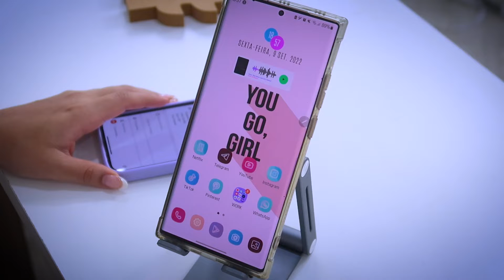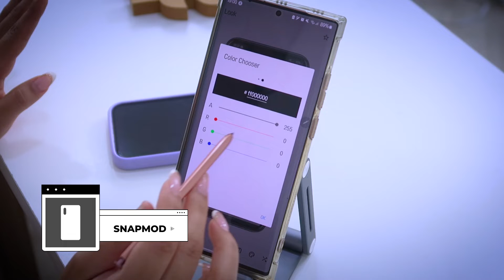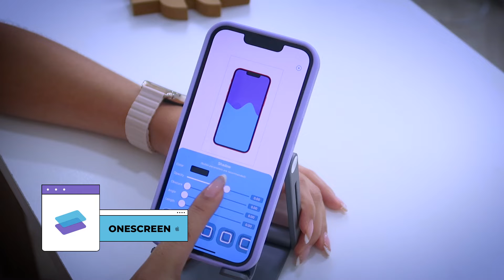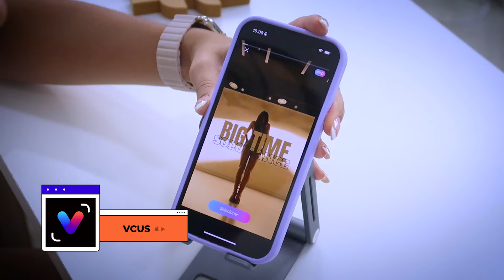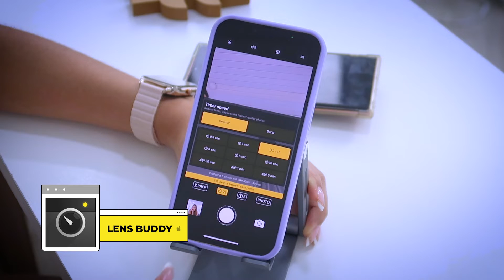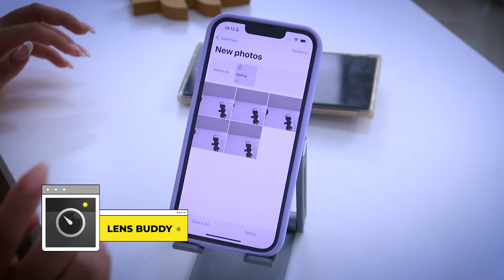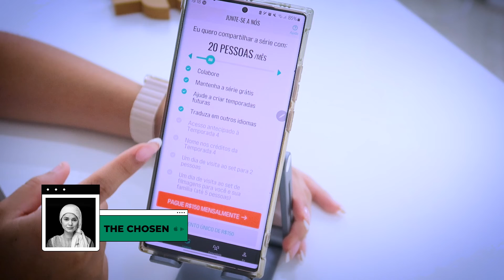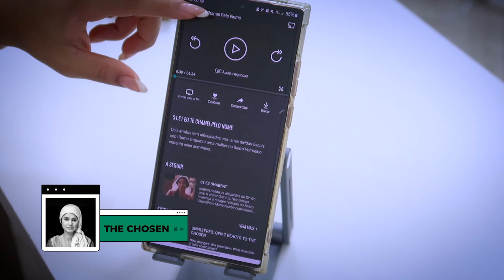7 APPS PARA BAIXAR AGORA NO SEU CELULAR ANDROID ou IPHONE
Bora de aplicativos para seu smartphone android ou
Eiii não esquece do like do dia hem e claro já se inscreve ai pra ficar por dentro dos próximos videos :)

Importe com a Nomad, sua conta global em dólar, abra sua conta agora gratuitamente e use o cupom MANIADEROXO para ganhar $10 de Cashback

• Editor de Vídeo : Movavi ou Adobe Premiere
• Editor de Capa : Photoshop
•  Celular : Note20 Ultra e Iphone 13Pro